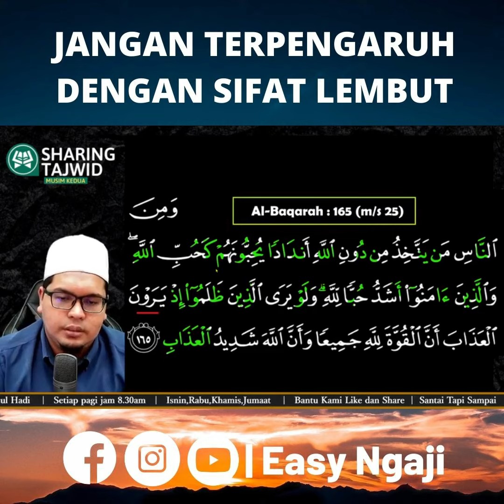SEMINIT SHARING TAJWID :JANGAN TERPENGARUH DENGAN SIFAT LEMBUT